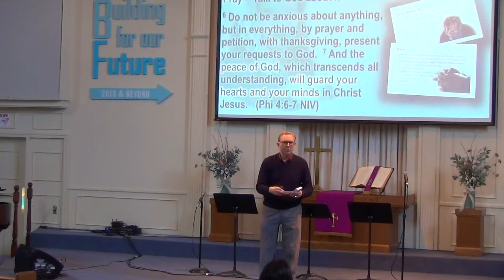'What If Jesus Asked You: "Why Do You Worry?"'